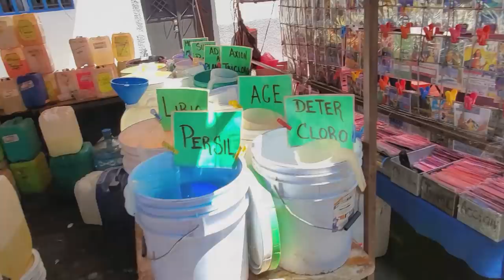Tianguis vs Supermarket in Guadalajara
For a great comprehensive Guadalajara City Guide with tons of inside tips and locations check out this

Sending you love and good vibes! The tianguis is a place of socialization, serious hustle and pure culture. Guadalajara's street markets are a part of everyday life here and we love them. We shop there and never compared them to the major grocery stores in the area. until today. Check out the vibrations of these open are markets and find out how we think they compare to the traditional grocery stores here. We think you may be surprised at what we found.

Regardless we are sending you some love and good vibrations. Enjoy the video and please let us know which one you would prefer. BlessUp!

Airbnb has been our go-to for accommodations and experiences when we land in a new place. Ready to give Airbnb a try?

All footage was shot on a Canon M50 with Cannon 24mm lens Amazon

Check out our Etsy shop if you're looking for some inspired gear for the movement and gear for teaching